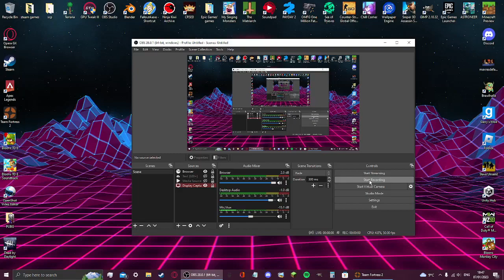[TF2] Warpaint unboxing and naming